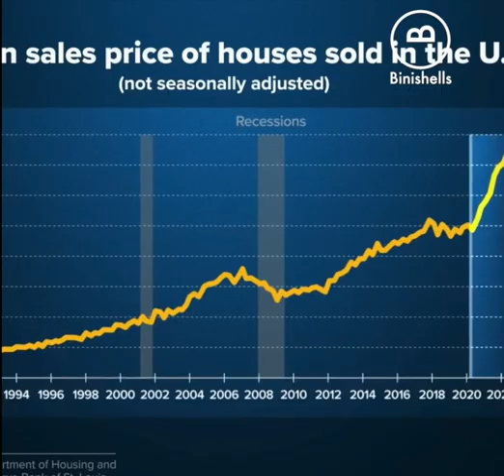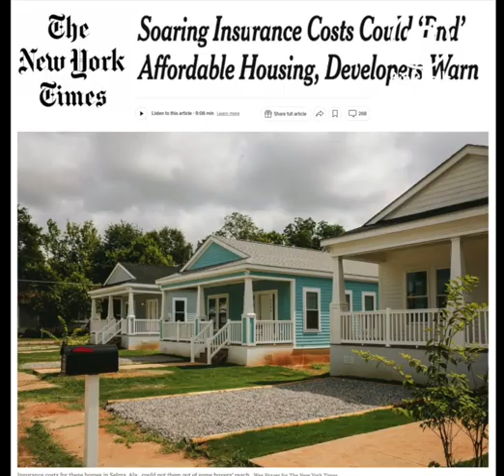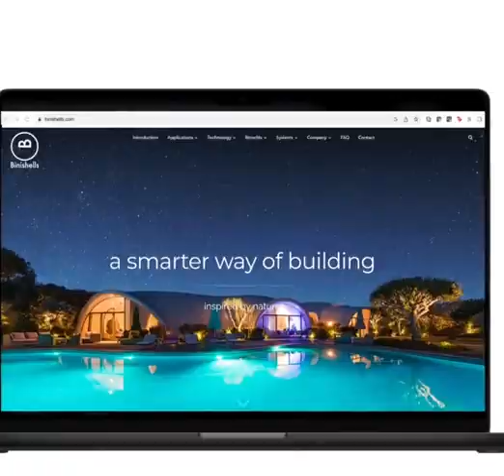Binishells Intro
An intro into Binishells and the many advantages they have over traditional construction